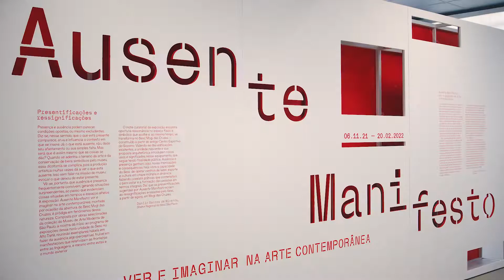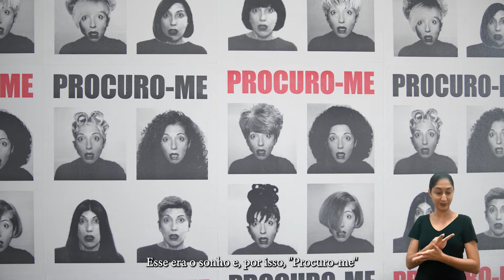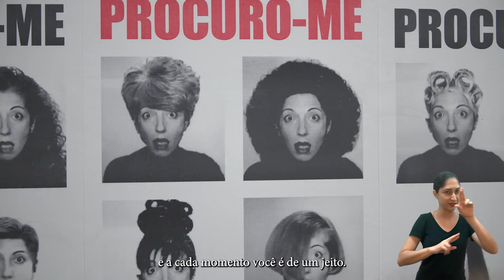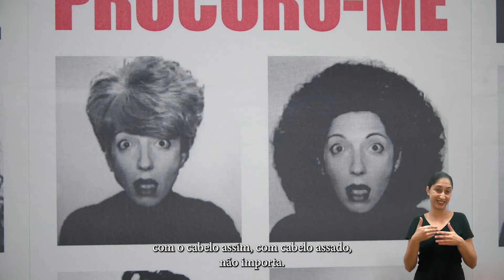Mediação Afetiva: Lenora de Barros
Como nos aproximamos e compreendemos a arte contemporânea? Qual o papel da memória e do repertório pessoal nesse processo interpretativo? Convidamos funcionários do Sesc Mogi das Cruzes para realizar uma mediação afetiva das obras da exposição Ausente Manifesto: ver e imaginar na arte contemporânea.

Do setor Comunicação, a jornalista, contadora de histórias e assessora de imprensa Corina de Assis nos presenteia com uma apresentação poética e encantadora da obra Procuro-me (2002), de Lenora de Barros. Provocada pela lembrança de um sonho, Corina nos convida a uma viagem para dentro de nós.

Compartilhe conosco qual das 35 obras presentes na exposição Ausente Manifesto: ver e imaginar na arte contemporânea é a sua preferida. A exposição está em cartaz no Sesc Mogi das Cruzes até 20 de fevereiro de 2022.